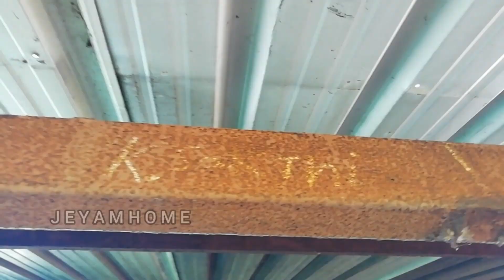FREE dog KENNEL setup | நாட்டின நாய்களினால் ஏற்பட்ட பழக்கவழக்கம்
Thamizh Surviver

Thiruvarur

Free dog kennel setup

My experience

Always remember: Trust, Respect and love

                      🙏நன்றி 🙏